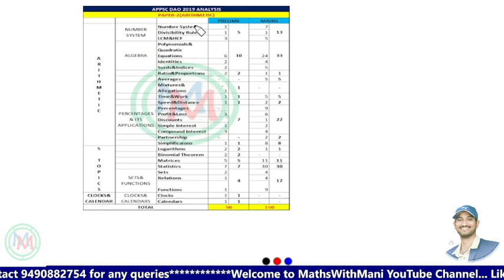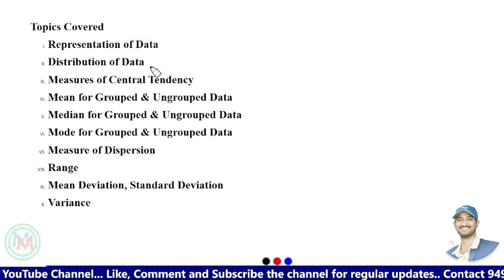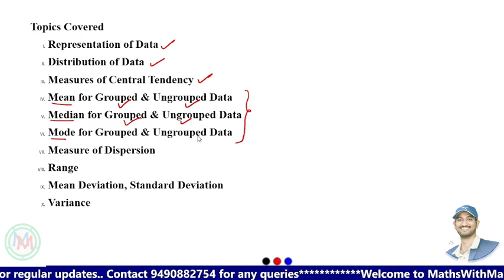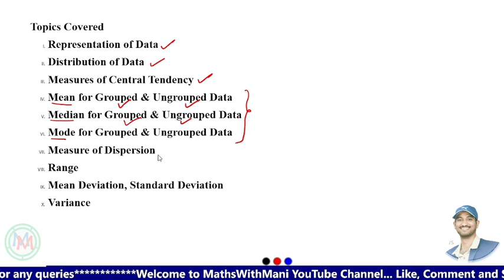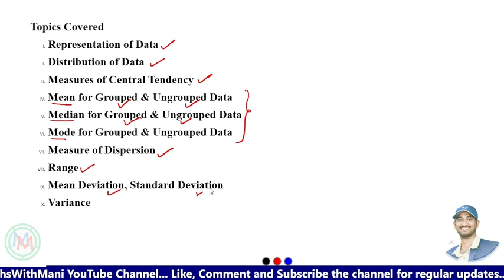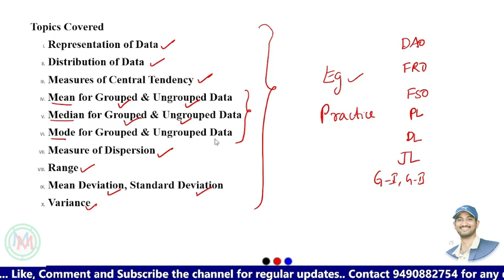Statistics | Full Video course module details | APPSC | DAO|FRO|ACF|FSO| TET DSC| MathswithMani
1. Statistics: Central Tendencies - mean, median, mode — including weighted mean.
2. Algebra: Power and exponent, Square, Square Root, Cube Root, H.C.F. and L.C.M.
3. Percentage, Simple and Compound Interest, Profit and loss.
4. Time and Work, Time and Distance, Speed and Distance.
5. Geometry: Area and Perimeter of Simple Geometrical Shapes, Volume and
6. Introduction to algebra — BODMAS, simplification of weird symbols.
7. Data interpretation, Data Analysis, Data sufficiency, and concepts of
Probability.